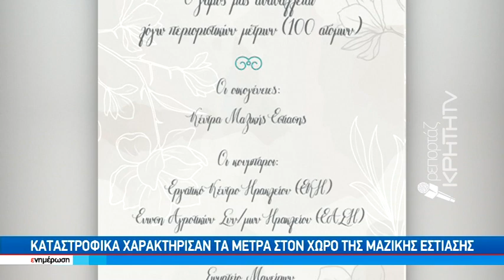Πρωτότυπη διαμαρτυρία με γαμπρό και νύφη για το πλαφόν στις κοινωνικές εκδηλώσεις